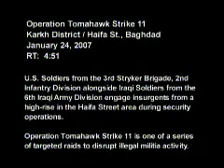Battle in Baghdad, Iraq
Operation: Tomahawk Strike 11, Haifa St., Baghdad, January 24th 2007

Soldiers:3rd Striker Brigade, 2nd Infantry Division

Weapons: M82 Barrett, AK-47/AK-101, M249 and maybe M203/M16A2